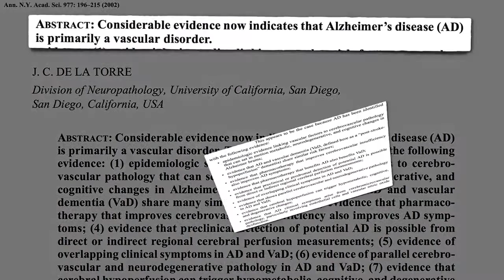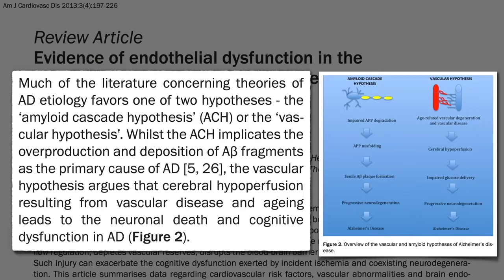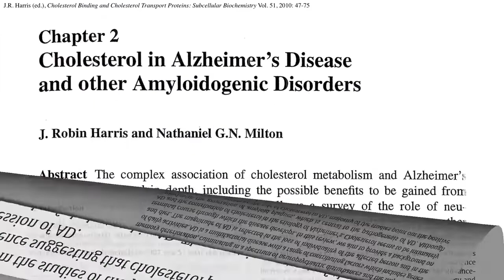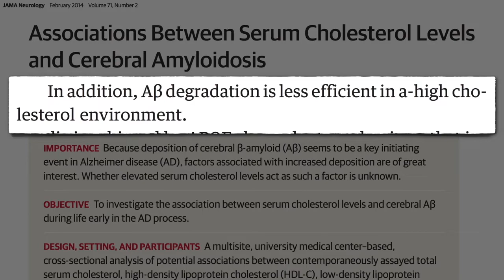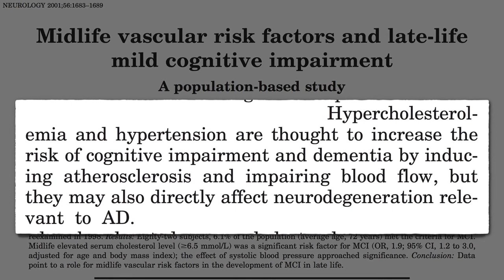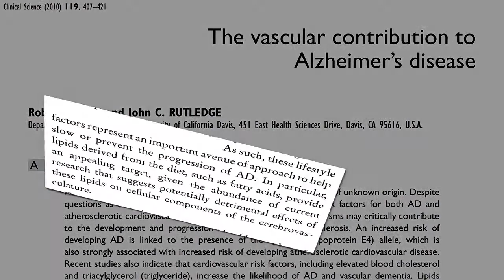Cholesterol and Alzheimer’s disease: What to Know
This video talks about how cholesterol levels in the body can affect Alzheimer’s disease risk.